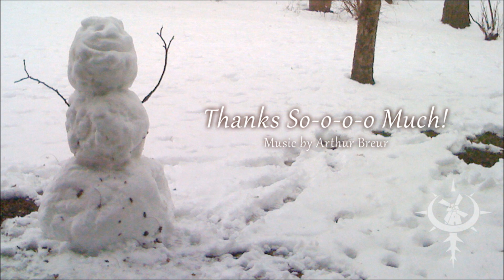Thanks So-o-o-o Much - Music by Arthur Breur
One of two original pieces composed for the Christmas musical revue, "Boxes" written by Cristopher Blake, this arrangement was very fun to create on the Ensoniq SQ-1 sequencer, imitating as closely as I could at the time all the various sounds of an orchestra and sleigh bells.  I like the spin-off of Jingle Bells and the comical clarinet line.